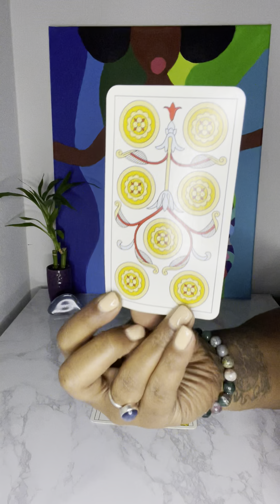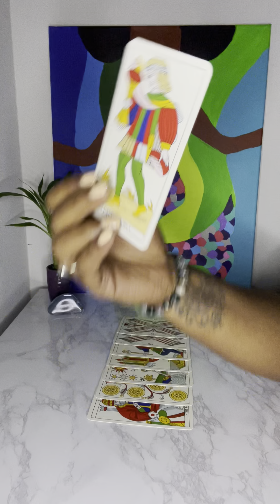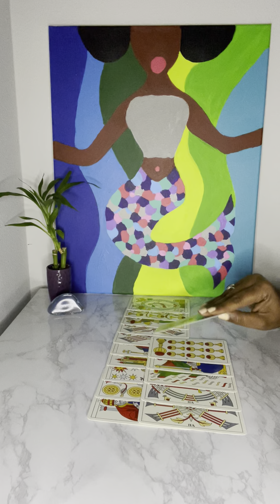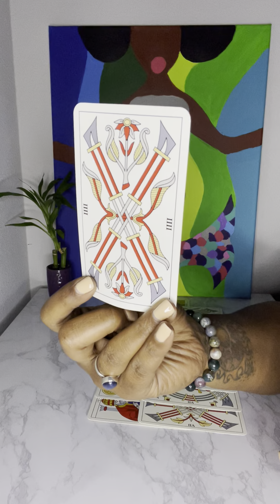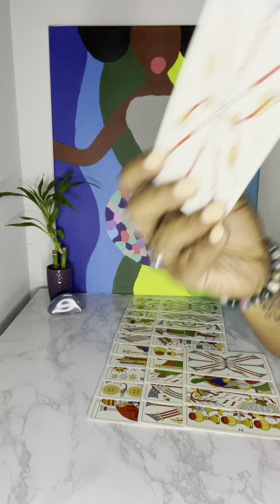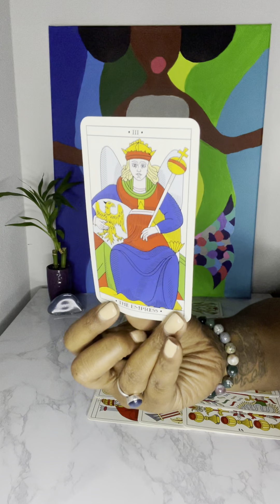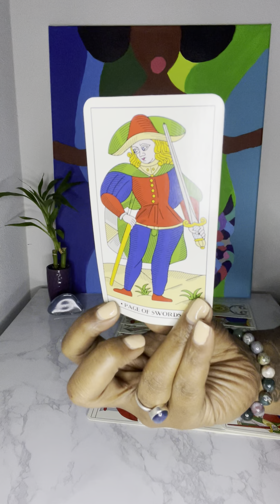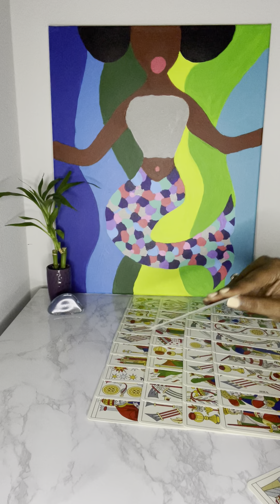This DM embarrassed😳his DF publicly to justify being with another so now he has to 🙏🏾💍 publicly!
Personal Readings: bookings are now available!

These be getting my 🧠🧘🏽‍♀️💫 right! Download the album here!